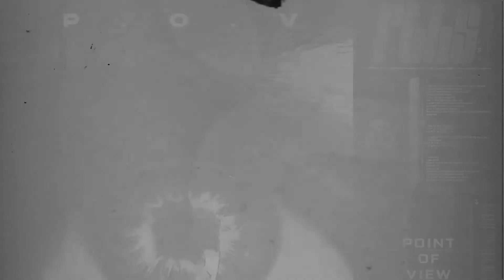Rituals - P.O.V (One Take Guitar Playthrough)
Live guitar playthrough of our single P.O.V